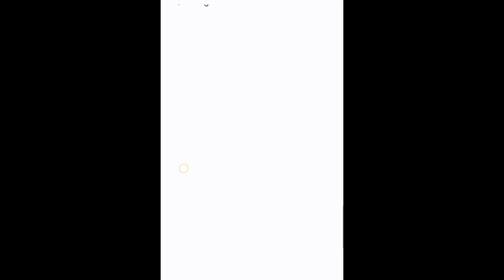अगर आप भी मुसिबत आने पर प्रेशान हो जाते हैं तो ये सच्ची कहानी आपके लिए है (ek sabak aamoz wakiya)❤️